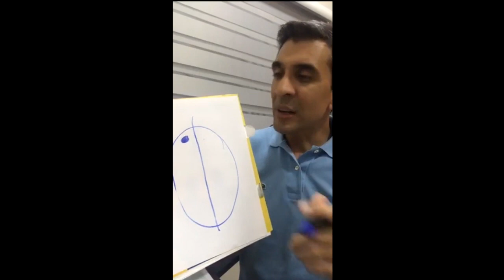Seu paciente apresenta um quadro de Síndrome do pânico? Por que é considerado uma mania?